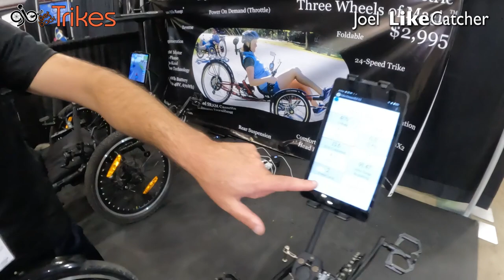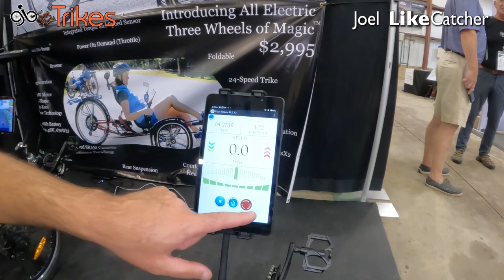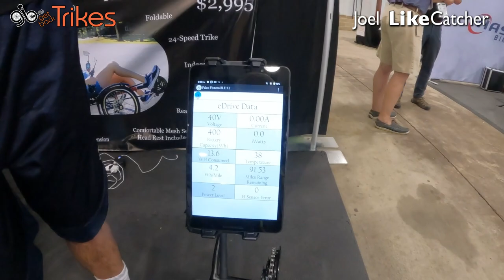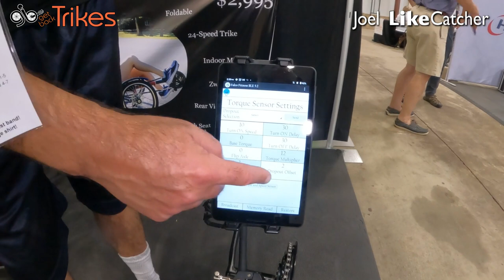Check Out The Latest Falco e-Motors Innovations At CycleCon 2024: Trikes And Display Pad Unveiled!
My interview with Rakesh Dhawan; the Falco eMotors Chief. See what's new at Falco E-motors at CycleCon 2024.  Two new affordable E-trikes . New large console display pad. Demo on how e-Assist works on a Falco eMotor system, with "throtttle" and "reverse" too!

(Sorry for the poor audio quality. Post-Production technical issues. I cleaned it us best I could.)

GetBackTrikes.com is an authorized Falco Dealer and Installer. Complete solutions including battery mounts and console/controller mounts. I ship nation-wide with "easy-to-reach" phone support.